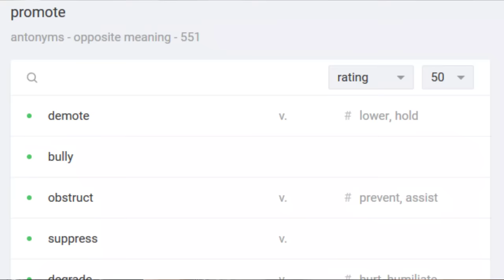The Holy Grail of Bodybuilding? Trenbolone Explained!!! Why I won’t use it ever again!!!